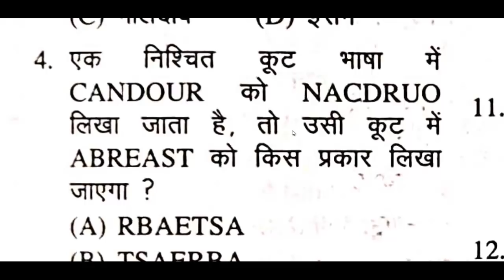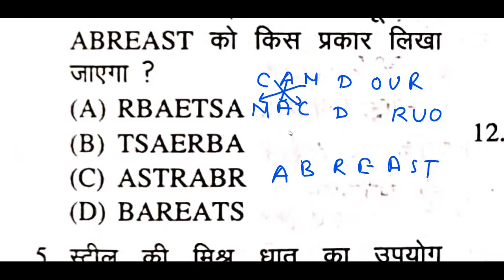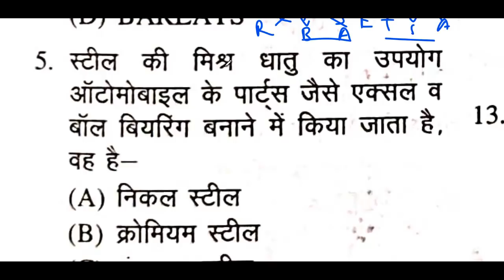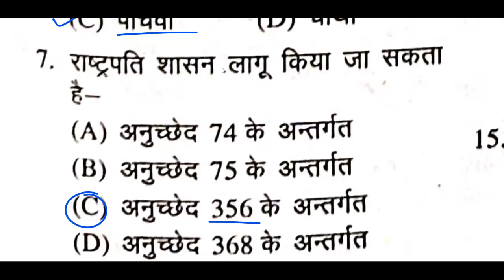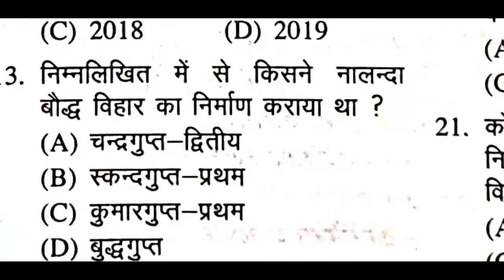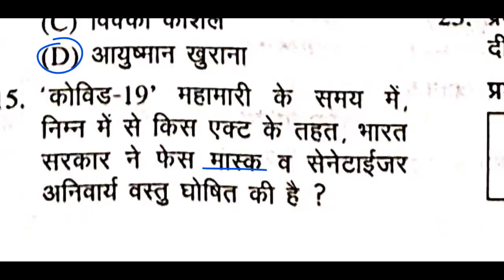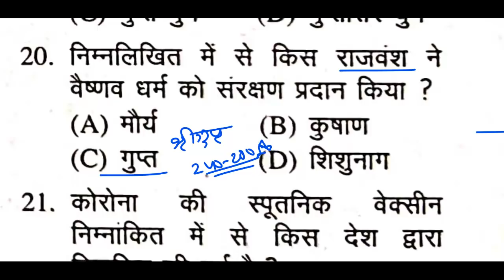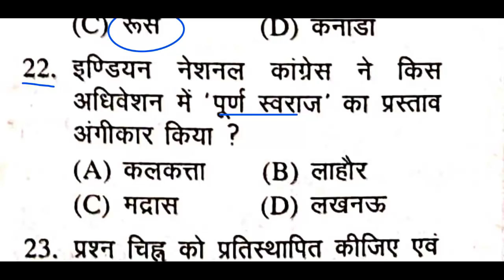UPSSSC PET MOCK TEST 3 । UPSSSC PET MODEL PEPER । PET TEST SERIES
जून 2021 के मासिक करंट अफेयर्स पीडीएफ के लिए क्लिक करें